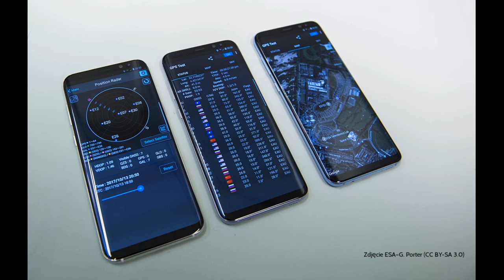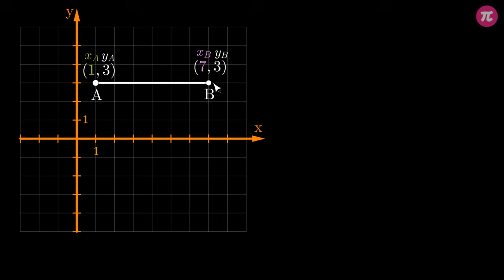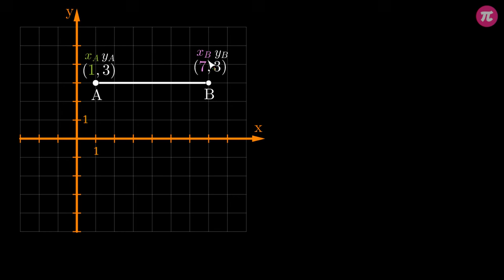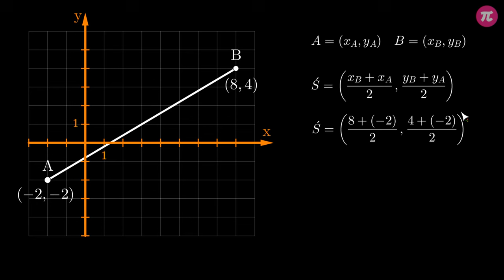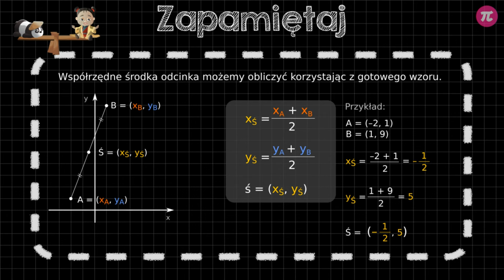Długość i środek odcinka w układzie współrzędnych #3 [ Układ współrzędnych ]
Z tej wideolekcji dowiesz się:
  - jak obliczyć długość dowolnego odcinka w układzie współrzędnych,
  - jak wyznaczyć współrzędne środka dowolnego odcinka w układzie współrzędnych.

PLAYLISTA
Ta wideolekcja jest częścią playlisty [ Układ współrzędnych ]:
W tej playliście dowiesz się, jak określać położenie punktu, łatwo odnajdywać miasta na mapie, zaznaczać punkty w układzie współrzędnych i odczytywać ich współrzędne, a także, co to są współrzędne i jak je zapisywać, jak zbudowany jest układ współrzędnych i która oś nazywa się osią odciętych, a która osią rzędnych; powiemy ci też, jak obliczyć długość dowolnego odcinka w układzie współrzędnych oraz jak wyznaczyć współrzędne środka dowolnego odcinka w takim układzie, jakie punkty nazywamy współliniowymi i jak poszukiwać takich punktów.

Tutor: Krzysztof Chojecki
Konsultacja: Zofia Wiśniewska
Grafika podsumowania: Valeriia Malyk
Materiały: Krzysztof Chojecki, Agnieszka Opalińska
Redakcja: Małgorzata Załoga